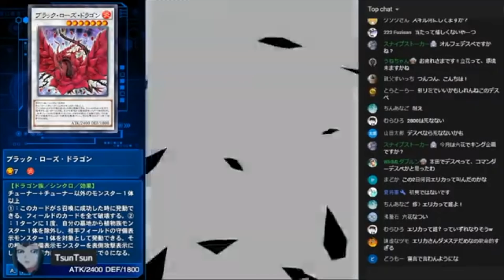【チルビメが答えか】新パックが出てからずっと煮詰めた六花をご紹介します【遊戯王デュエルリンクス】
今回の新パックで、丸２日このデッキだけを煮詰めていました。

アドを稼ぎづらい弱点をどうするかな〜と思い、森羅要素を入れて墓地を肥やしたり、シーステと混ぜてそもそもアドが稼げなくても勝てるようにしたり。
罠を多く積んで、コントロールしていく型だったり、アロマだったり試しましたが、あまりしっくり来ず。

どうにかアドを稼げないかな〜と悩んだ結果、たどり着いたのがチルビメでした。
チルビメは打点が足りないながらも、墓地に送られるとボタンをデッキから特殊召喚出来ます。
それで後続の六花魔法・罠をサーチすることで、後続を作るプランにすると、耐久力がついて良い感じでした。

環境には入らないと思うけど、だいぶ煮詰めることが出来たと思います。

バルブはお高いので、足りない人はニンジンや薔薇恋人で代用って感じですかね〜
ニンジンの方が、墓地肥えていいかも？